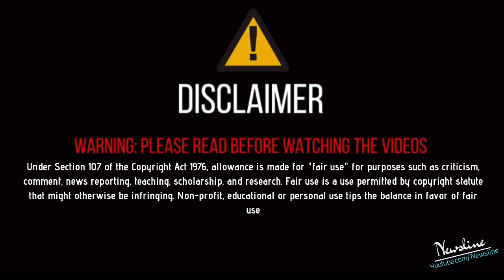ਭਖਿਆ ਮੁੱਦਾ - ਵੱਡਾ ਪੰਜਾਬੀ ਅਦਾਕਾਰ ਹੋਇਆ ਗਰਮ - ਮੋਦੀ ਦੀ ਧੌਣ ਤੇ ਬੈਠ ਕੇ ਕਰਾਵਾਂਗੇ ਬਿੱਲ ਰੱਦ !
Newsline Team